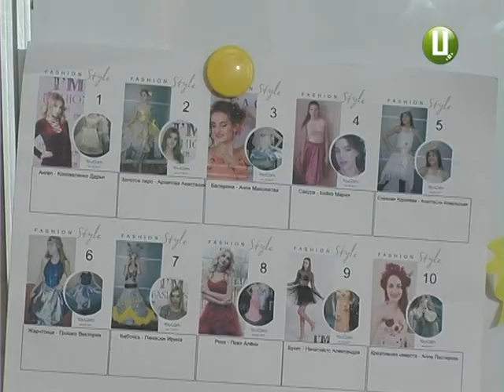До Хмельницького приїдуть культуристи з України та Білорусі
За два тижні Хмельницький прийме перший відкритий чемпіонат України з бодібілдингу та фітнесу Глобальної федерації силових видів спорту. Разом з українськими культуристами за першість у ньому змагатимуться спортсмени з Білорусі. Остаточна кількість учасників чемпіонату поки невідома, триває прийом заявок. Родзинкою змагань стане категорія «Моделі», яка цьогоріч отримала офіційний статус.